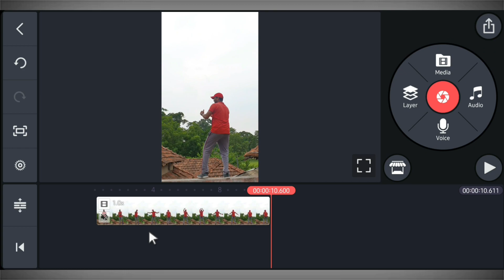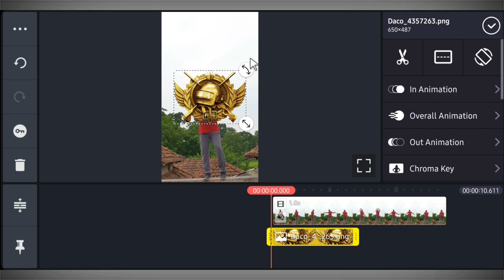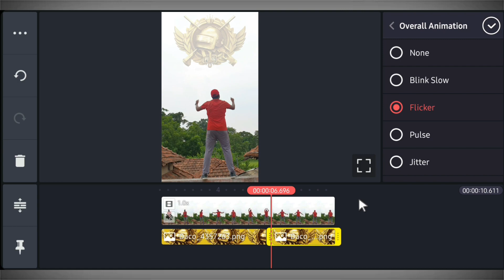Teri Adao pe Marta Hoon tiktok || TikTok New Trend || Sky PUBG Logo Video Kaise Banaye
Hello Friends,
Dosto maine is video main Bataya hai ki kis tarah se ap kinemaster ki Help vfx par sky mein pubg lago Video bana shakte hai ummid karta hua ki aapko ye video pasand aayega.